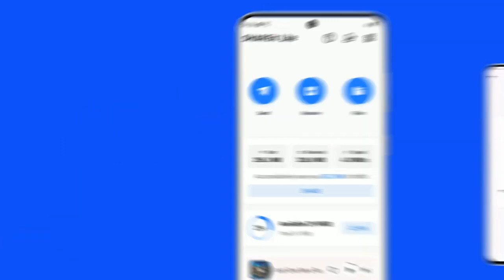Send Large Files & Share Photos Online